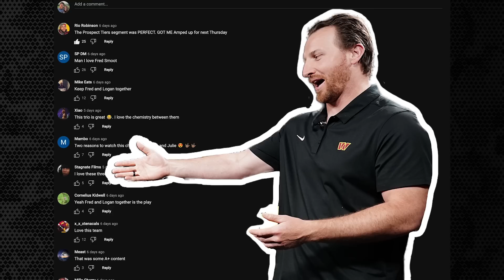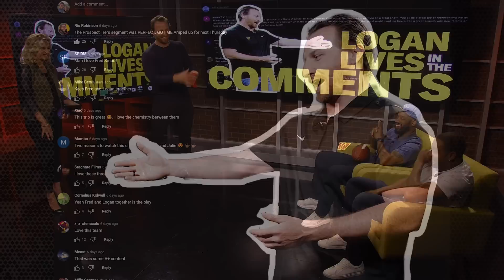“That would have been fastest of the guys drafted” | Logan answers questions from YOU, the fans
You ask, Logan answers! Former Washington tight end Logan Paulsen, talks about what to do at linebacker, the tight end depth, and more in this segment of Logan Lives in the Comments!